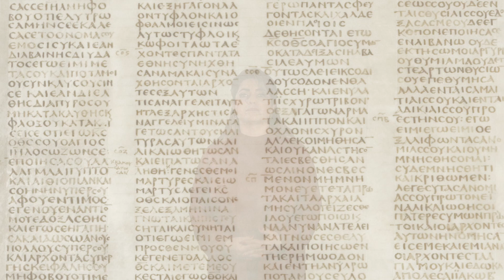Нечистый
Видеословарь библейских терминов создан в качестве приложения к переводу Евангелия от Марка на русский жестовый язык (РЖЯ):